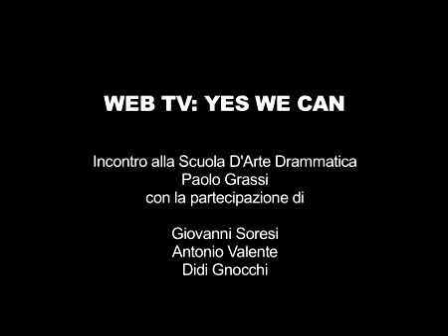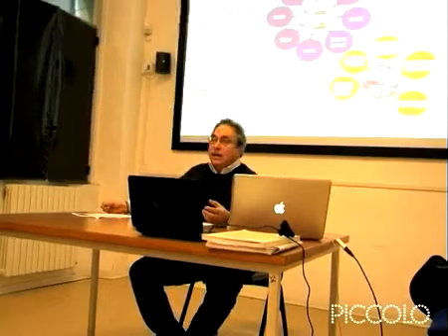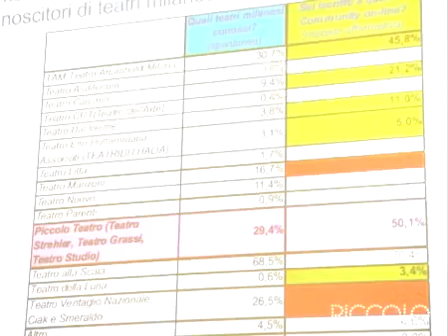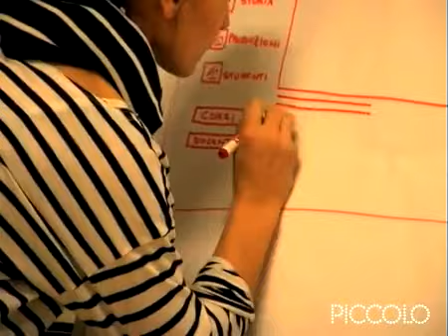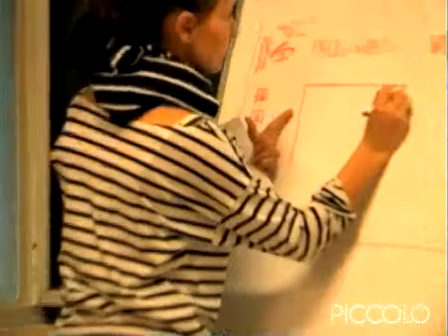Web Tv: Yes We Can - Incontro presso la Scuola Paolo Grassi | Parte 1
Incontro presso la Civica Scuola di Teatro Paolo Grassi volto a esplorare i campi più dinamici della creazione artistica e della produzione interculturale formato web. Vengono analizzati e discussi gli aspetti più dibattuti riguardo la creazione della Web Tv con esperti di varie discipline.

Giovanni Soresi, direttore comunicazione Piccolo Teatro di Milano, e Antonio Valente, direttore Lorien Consulting, affrontano il tema del web marketing e delle opportunità della multimedialità per il marketing; Didi Gnocchi, direttore web tv Ultrafragola, spiega come montare un video, strutturare un palinsesto e organizzare una diretta; dall’estero una delle esperienze più interessanti: Jordi Sellas Ferrés, direttore TR3SC di Barcellona, illustrerà i motivi e le strategie che hanno permesso alla sua Tv Web di essere uno degli strumenti più importanti per la comunicazione di eventi artistici e culturali.